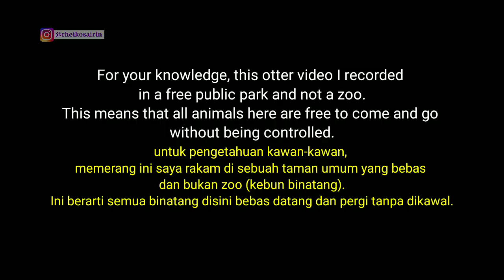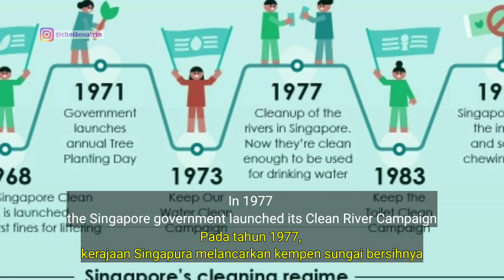Singapore Smooth-Coated Otter | Bishan - Ang Mo Kio Family | Sabahan Youtuber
Singapore Smooth-Coated Otter Bishan-Ang Mo Kio family.

50 years ago, the smooth-coated otter, which originated in the Singapore rivers, have disappeared and are threatened locally.  Because the rivers of Singapore at that time were polluted with rotting carcasses, sawage and dirt.  But In 1977, the Singapore government launched its Clean River Campaign, which took 10 years to clean up all rivers in Singapore.  And in 1998, the beavers began to return to the tropical Singapore.

- cheiko Sairin - top sabahan youtuber - the most subbed sabahan Youtuber - the most popular sabah youtuber - birding in Singapore - birding - bird watching - burung - bdb channel indonesia - nature park - aviary - birdwatching - national geography - nature society singapore - singapore wildlife - bibih otter - aty otter